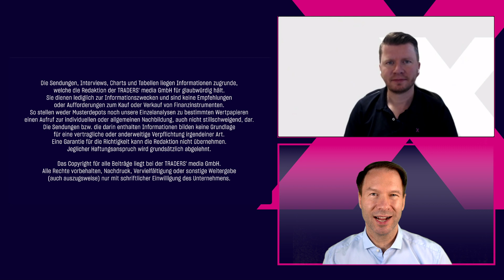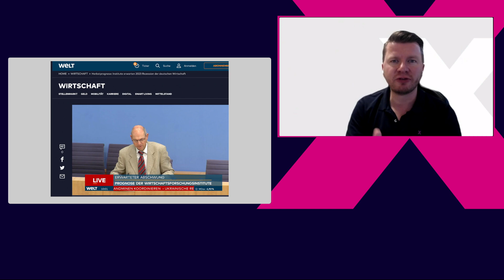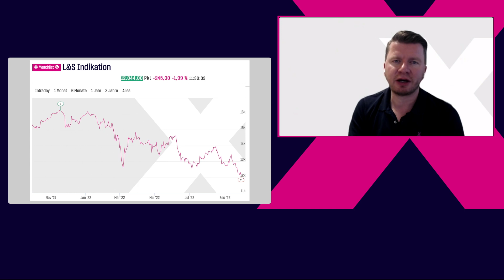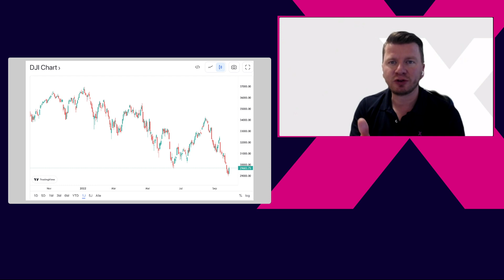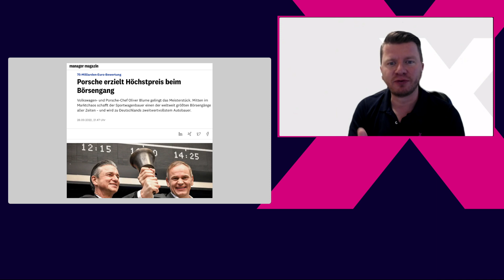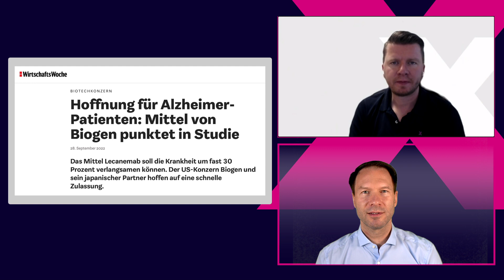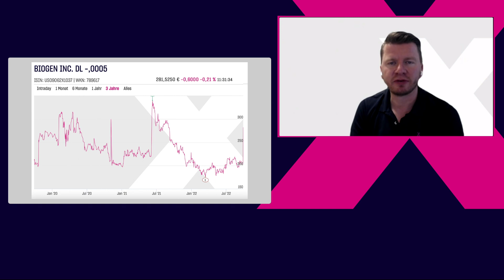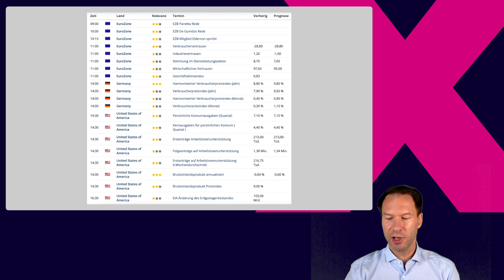DAX erneut an 12000, Porsche Börsengang erfolgt, Volkswagen und Porsche Aktien im Minus, Biogen-News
Der DAX hat die Stärke vom Vortag nicht weiter ausbauen können und fiel heute erneut auf die psychologische Marke von 12.000 Punkten zurück. Darüber sprachen wir mit Ingmar Königshofen an diesem Börsentag, an dem ein wichtiger Börsengang stattfand.

Die neuen Porsche-Aktien warteten mit einer Erstnotiz auf und lagen direkt über dem Emissionskurs. Es war das größte Emissionsvolumen in Deutschland seit 1996, als die Deutsche Telekom an die Börse ging - und weltweit der drittgrößte Börsengang in diesem Jahr.

Was hat sich im Vorfeld ereignet, darf man mit dem Kurs zufrieden sein, und wie wirkte sich dies auf die anderen Aktien von Porsche sowie Volkswagen aus? Darüber sprechen wir mit Ingmar Königshofen ausführlich.

Zudem ist Biogen ein Thema, denn die neusten Teststudien zum potenziellen Alzheimer-Medikament sind vielversprechend! Der Kurs stieg gestern um mehr als 30 Prozent an. Ist das jetzt noch ein Kauf wert?

Mit Blick auf weitere Termine des Tages haben Sie einen umfassenden Blick auf den heutigen Handelstag.

Amazon Music: